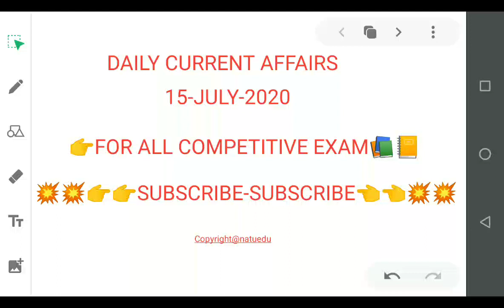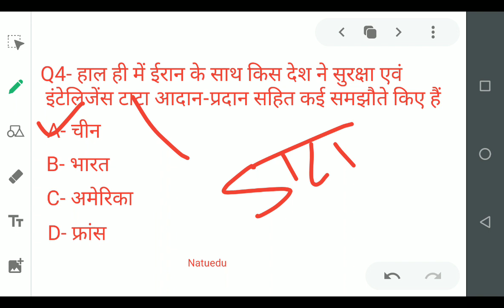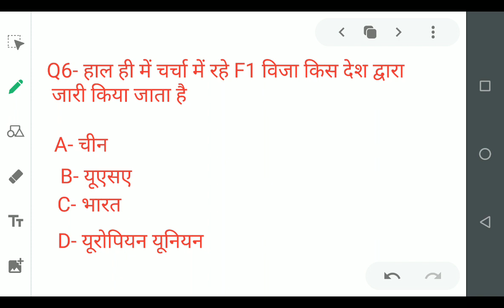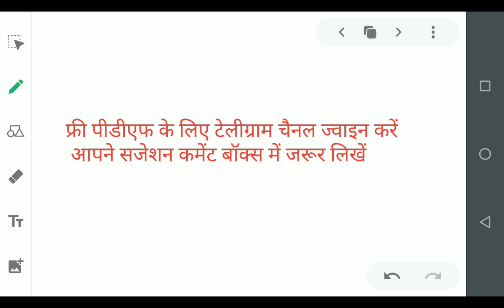15 JULY 2020,CURRENT AFFAIRS